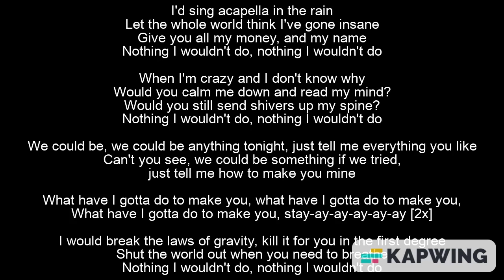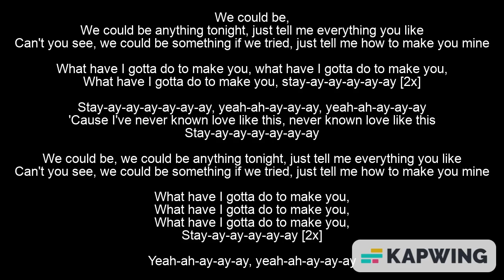The Girl and the Dreamcatcher - Make You Stay Lyrics